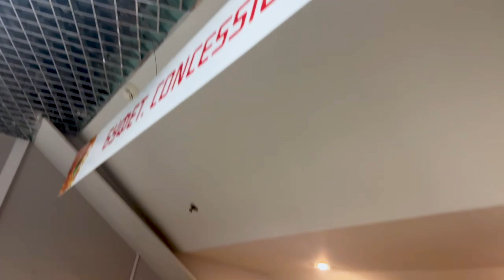Обзор первого игрового дня на Лига Ставок Sochi Hockey Open 2022 / Авангард проиграл, а СКА выиграл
В этом видео покажу и расскажу о первом игровом дне на предсезонном турнире Лига Ставок Sochi Hockey Open 2022. Поговорим с болельщиками, которые приехали на арену, а также пообщаемся с одним из игроков Сборной России по хоккею U25.

таймкоды:
00:00-00:50 - вступление перед ареной Шайба
00:51-01:40 - короткие интервью с болельщиками
01:41-03:27 - обзор матча Сборная России U25 - Авангард
03:28-03:57 - Данила Юров, интервью
03:58-04:44 - про Авангард и отношение к поражению
04:45-06:09 - обзор матча СКА - Динамо Минск
06:10-07:20 - обзор матча Сочи - Адмирал
07:21-08:10 - заключение